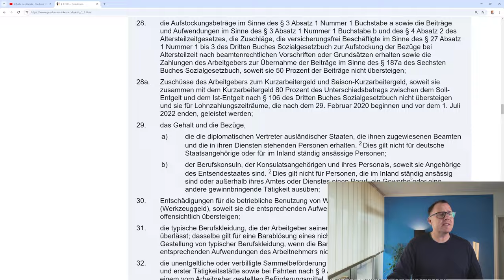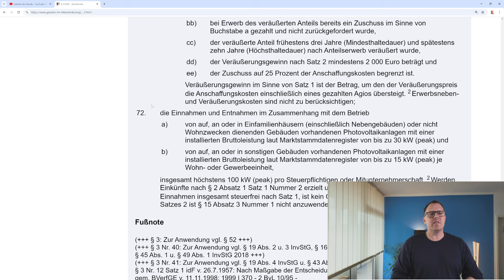Sonne bringt Geld frei Haus: Müssen Einnahmen PV-Anlage auf die EM-Rente angerechnet werden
Der Solarstrom ist in aller Munde. Deutschland setzt voll auf erneuerbare Energien. Viele Menschen besitzen eine Photovoltaikanlage auf dem Dach oder haben sich als Investoren in Gemeinschaftsanlagen eingekauft. Der erzeugte PV-Strom wird verkauft und erzielen oft satte Gewinne. Erwerbsminderungsrentner können anrechnungsfreien Verdienst neben der Rente erzielen. Es zählen Arbeitseinkünfte aus nicht selbstständiger Beschäftigung oder der Gewinn aus einer selbstständigen, unternehmerischen Tätigkeit zum anrechenbaren Hinzuverdienst. EM-Rentner die Solarstrom erzeugen und verkaufen, sollten einiges beachten.
§ 3 Nr.72 EStG?!